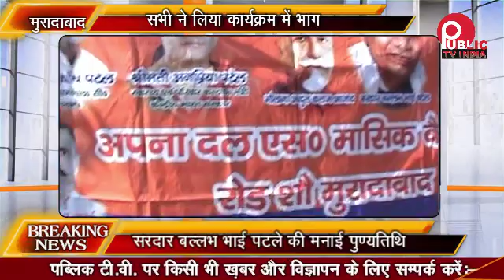अपना दल एस ने किया पटेल जी को नमन